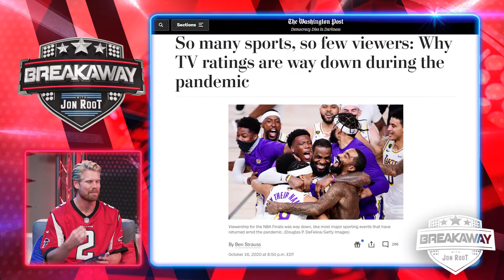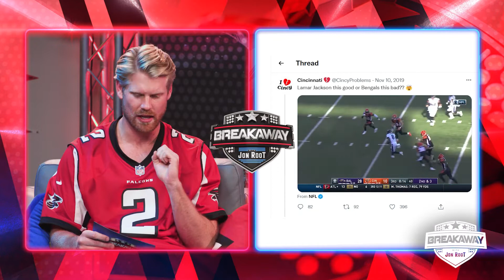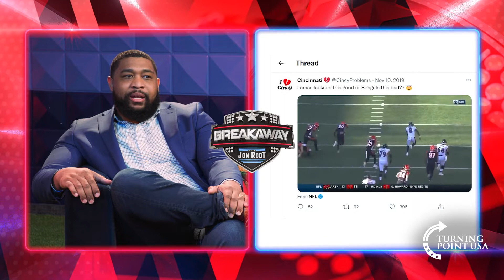FORMER POLICE OFFICER SLAMS LEBRON JAMES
Former police officer, Brandon Tatum, sounds off about LeBron James and gives an inside look at what it was like playing division one college football. All this and more on Breakaway